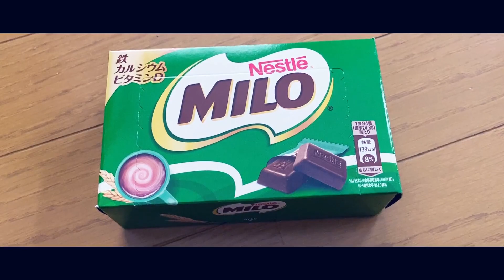【Seabass Attack 285】汽水域 【シーバス】